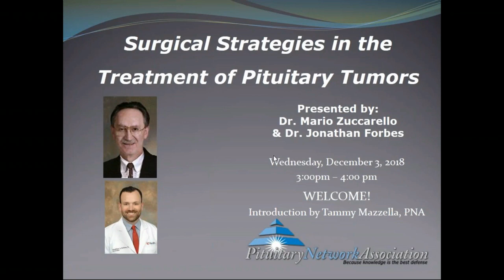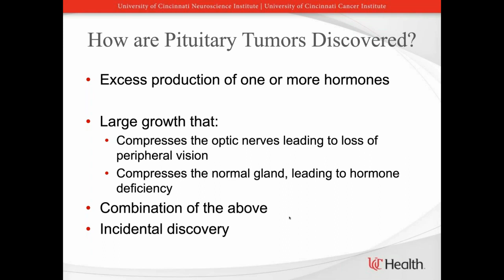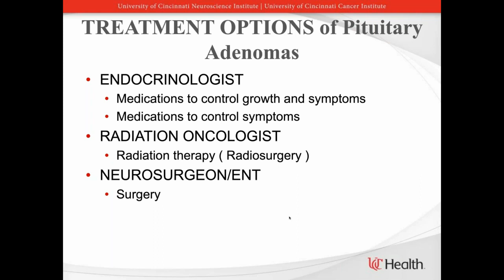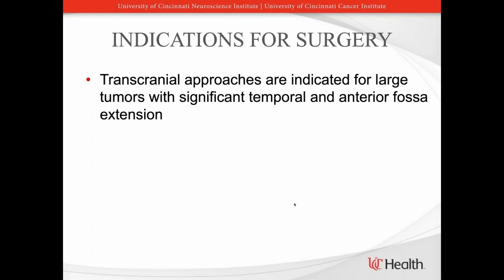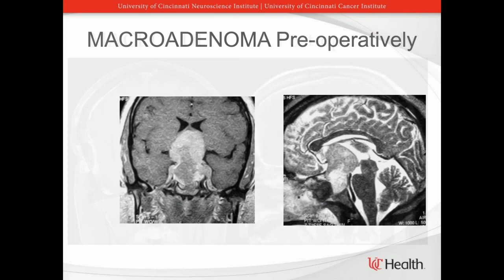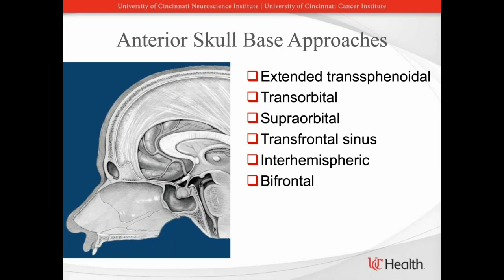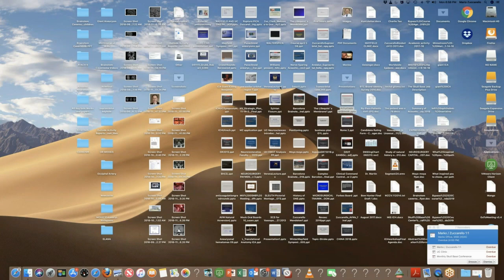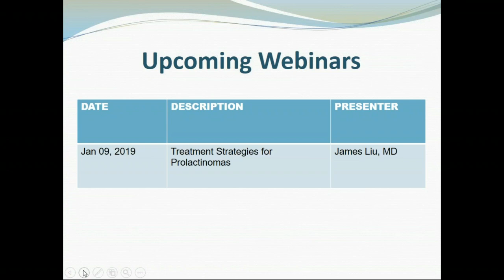Surgical Strategies in the Treatment of Pituitary Tumors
Presented by
Mario Zuccarello, MD and Jonathan A. Forbes, MD
University of Cincinnati College of Medicine

Learning Objectives:
To understand the role of surgery in the treatment of pituitary tumors
To understand the advantages and disadvantages of different surgical approaches in the treatment of pituitary tumors
To understand the risks and benefits associated with different surgical strategies
Presenter Bios:
Mario Zuccarello, MD
Neurosurgeon
Mario Zuccarello, MD, is currently a Professor of Neurosurgery in the Department of Neurosurgery at the University of Cincinnati. He was the Frank H. Mayfield Chair for Neurological Surgery and Chairman of the Department of Neurosurgery from 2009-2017. Dr. Zuccarello is also a member of the University of Cincinnati Gardner Neuroscience Institute and the Greater Cincinnati/Northern Kentucky Stroke Team.

Dr. Zuccarello is dedicated to clinical research in neurovascular disease and the development of new neurosurgical techniques for the treatment of stroke, cerebral hemorrhage, vasospasm, carotid artery disease, and moyamoya disease. While Cincinnati has become widely known for its leadership in stroke research, treatment, and the development of clot-busting drugs, Dr. Zuccarello has led a quiet revolution in the prevention and treatment of brain hemorrhages, which rank among the most hazardous conditions of the brain.

Dr. Zuccarello graduated summa cum laude from the Gymnasium in Catania, Italy, in 1970. He received his medical degree from the University of Padova, Italy, in 1976, and completed his residency in neurosurgery from Padova, with summa cum laude honors, in 1980. He subsequently performed research fellowships at the University of Iowa and the University of Virginia Medical Center, Charlottesville, and a clinical fellowship at the University of Cincinnati.

He was inducted into Alpha Omega Alpha, the national medical honor society in 2001 and has been named to the Best Doctors in America since 2005. In 2013, he received recognition by members of the Vasospasm consortium for his dedication and outstanding accomplishments in the field of experimental and clinical research on subarachnoid hemorrhage.

Jonathan A. Forbes, MD
Neurosurgeon
Dr. Forbes is a fellowship-trained neurosurgeon with expertise and interest in open and minimally-invasive approaches for treatment of pathology of the cranial base. He has a long and distinguished history of academic recognition, commitment to excellence, and service to our country. As an undergraduate at Grove City College, he was a recipient of the Trustee Scholarship and was named Sportsman of the Year after his senior season of varsity football. Following the events of 9/11, he enrolled in the Health Professions Scholarship Program with the United States Air Force. In medical school at the University of Pittsburgh, he was a recipient of the David Glasser Honors’ Award for academic performance. During neurosurgical residency at Vanderbilt University, he received numerous national accolades—including the AANS Synthes Craniofacial Award for Research in Neurotrauma as well as the AANS Top Gun Award. His score on the American Board of Neurological Surgery (ABNS) written board examination during his fourth year of residency was recognized in the top 3% nationwide.

After completing his chief year of neurosurgical residency at Vanderbilt in 2013, Dr. Forbes went on to fulfill a 4-year commitment with the U.S. Air Force that included a 6-month deployment to Bagram Air Force Base in Afghanistan. Humanitarian care he provided at the Craig Joint Theater Hospital in Bagram has been featured in numerous neurosurgical journals—including Journal of Neurosurgery, World Neurosurgery and Neurosurgical Focus—and recognized on a national level by the USAF as part of the “Through Airmen’s Eyes” series. After honorable discharge from the military, he completed a minimally-invasive skull base fellowship at Weill Cornell Medical Center in New York City under the guidance of Dr. Theodore Schwartz prior to joining the UC Department of Neurosurgery. To date, Dr. Forbes has contributed to over 40 peer-reviewed publications.